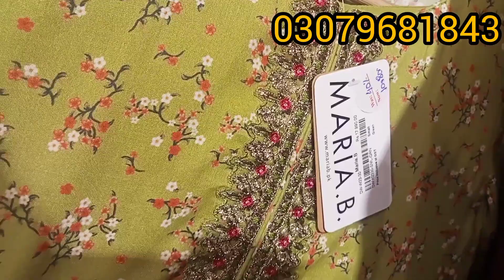Maria.b#maria.bsale#wintersale#endofseasonsale#sale#maria.bfashion#pretcollection#vlog